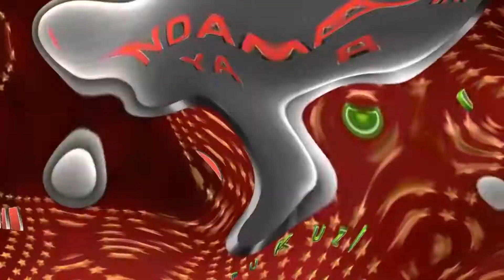DOGO DULLAH SIX BULLET- KIDENE KANIIBIA NYIMBO YANGU YA NAINJOY/SIO DULLAH MAKABILA WALA MC SOUDY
Kipindi cha ndani ya ufukuzi leo tupo na msanii wa singeli DOGO DULLAH SIX BULLET
Video Shot By @MOFLAVOUR255 under Ngwenje entertainment in Dar es Salaam